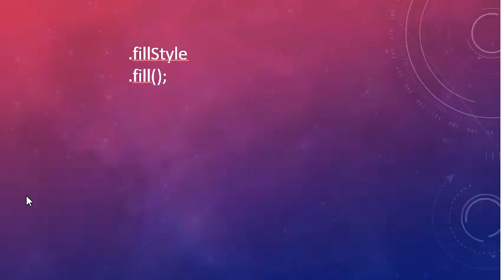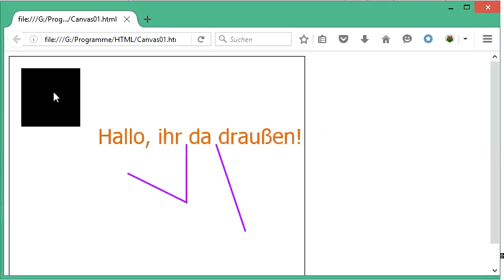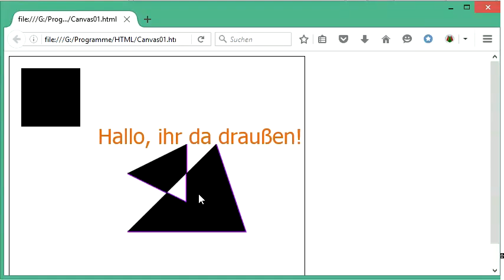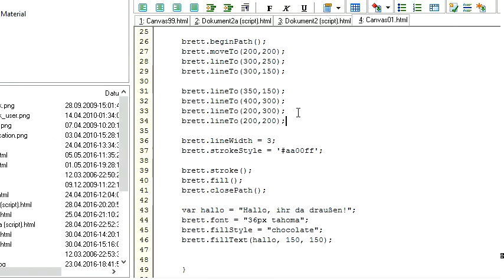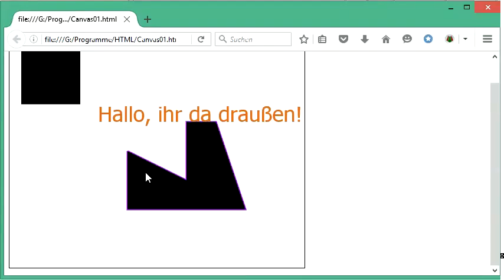006 Canvas mit JavaScript: eine Fläche oder einen Pfad füllen